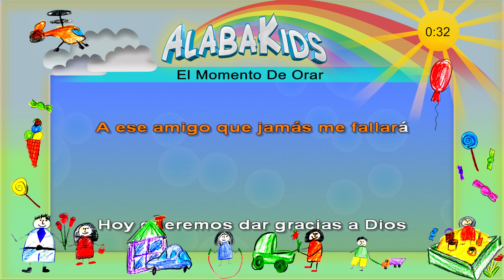El Momento De Orar - Alaba Kids (Música Cristiana Para Niños)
LETRA:

Ha llegado el momento de orar
De elevar nuestras voces a Dios

De contarle mis tristezas y alegrías
A ese amigo que jamás me fallará

Hoy queremos dar gracias a Dios
Por la vida nos concedió

Porque puedo enfrentar las duras pruebas
Con sus fuerzas
Y su Espíritu de amor